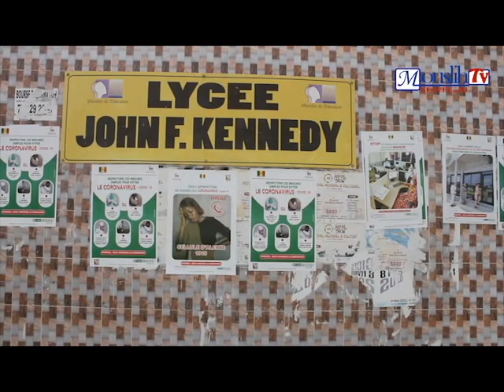Anciennes et toujours kennedyennes, octroient un don aux élèves du lycee JFK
Les Anciennes  et toujour kennefyennes  octroyent un don aux élèves du lycee JFK
Les lots de materiels  composé de Laves main ,gels hydro alcoolique , masques , savons ,une enveloppe financiere , etc...
lycee j f k#covid 19#ecole senegalaise#

octroient un don aux élèves du lycee JFK
lycee j f k#covid 19#ecole sznzvalaise#